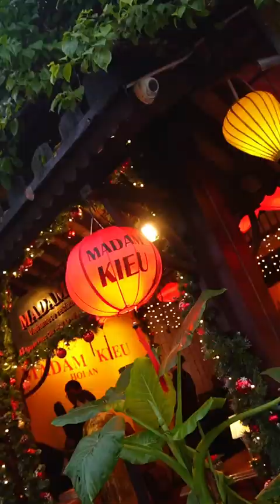ĐẾN PHỐ CỔ HỘI AN NHẤT ĐỊNH PHẢI THỬ 2 NHÀ HÀNG NÀY | LU EATING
Follow Lu tại đây:
For work: about.rulu@gmailcom

© Bản quyền thuộc về LU EATING
© Copyright by LU EATING ☞ Do not Reup